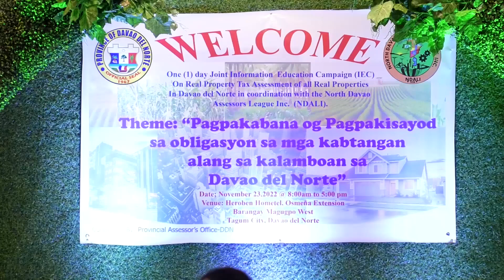NEWSFLASH SocMed IEC gipakusgan alang sa mas epetibong koleksyon sa mehoras